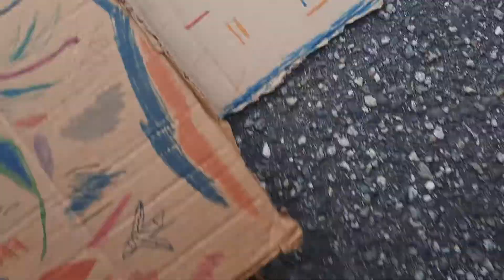Therefore, brethren, we are debtors, not to the flesh, to live after the flesh.